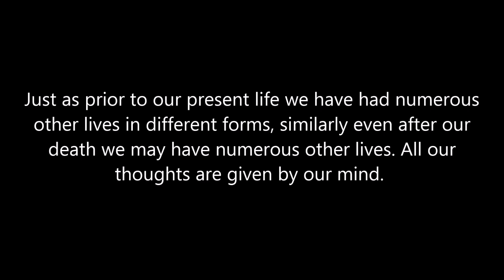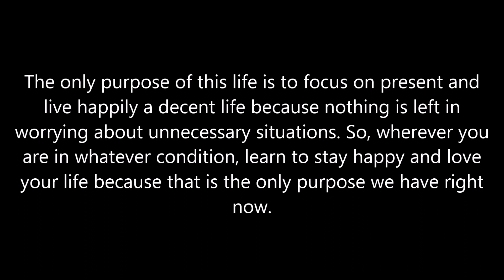What is the Purpose of Life ?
Ideas and tips are useless without execution.

Buy this books link given below -

1. 7 habit of highly effective people by Stephen Covey

2. Outliner by Malcolm Gladwell

3) As a man thinketh by James Allen

4) Losing my virginity by Richard Branson

5) You Can Win By Shiv Khera

6) Ignited Mind by APJ Abdul Kalam

7) Go-Giver by Bob Burg

8) Steve Jobs by Walter Isaacson

9) The Rudest book ever by Shwetabh Gangwar

10) How to win friends and influence people by Dale Carnegie